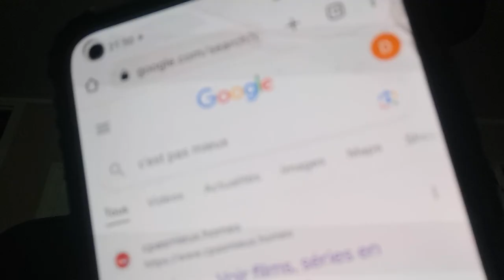je parle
Mr toto